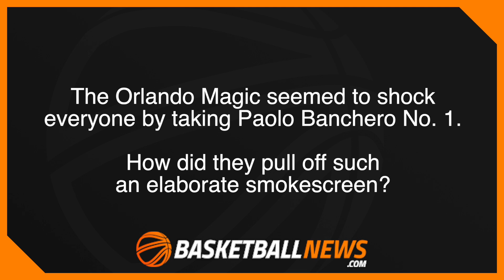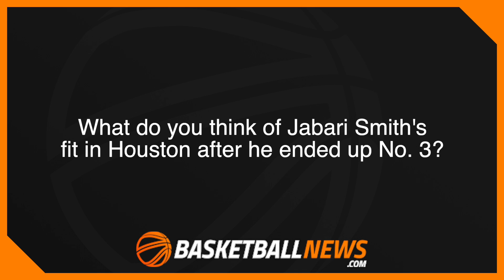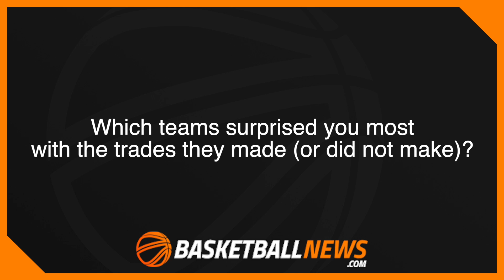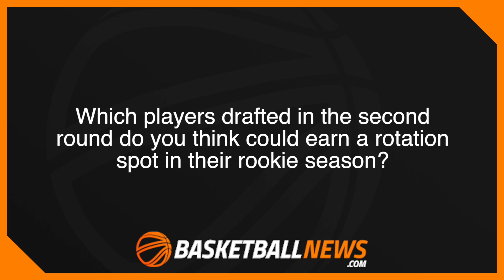2022 NBA Draft Recap with Sr Draft Analyst Matt Babcock